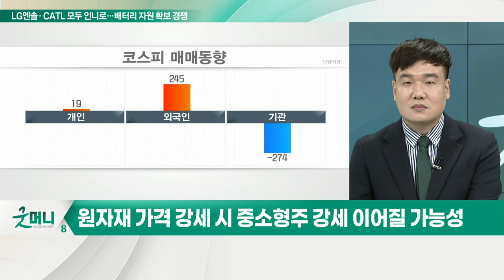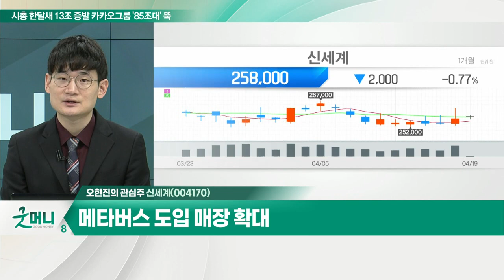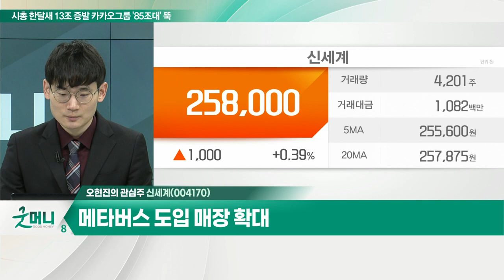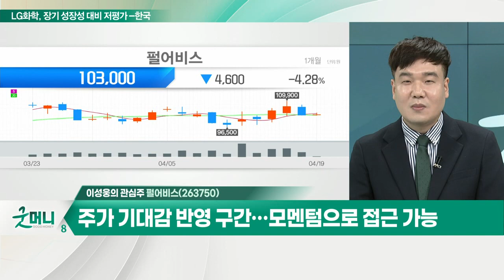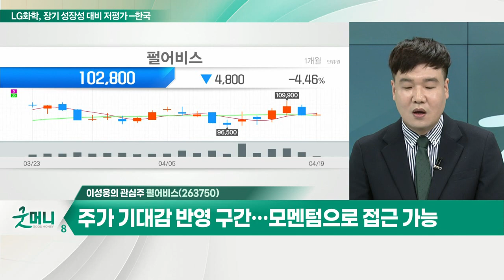펄어비스(263750)... 4월 26일 '검은사막M' 중국 출시 예정 / 신세계(004170)... 면세점 부문 하반기 매출 개선 기대_개장 관심주 (20220419)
Q. 외국인 매도 지속… 대형주 VS 중소형주 차별화?
- 대형주, 수급 회복 우선 VS 중소형주, 상대적 외국인 비중 ↓
- 원자재 가격 강세 시 중소형주 강세 이어질 가능성

Q. '리오프닝' 강세장… 유통주 활기 찾나?
- 리오프닝주 종목별 주가 차별화
- 오프라인 중심 소비 회복 기대
- 올해 백화점 1~2월 매출, 전년동기 대비 9% 성장
- 유통주, 하반기 기저효과 따른 실적 개선 기대

신세계(004170)
- 면세점 부문 하반기 매출 개선 기대
- 재택근무 시행 기업 비중 축소
- 메타버스 도입 매장 확대

- 4월 26일 '검은사막M' 중국 출시 예정
- 주가 기대감 반영 구간… 모멘텀으로 접근 가능